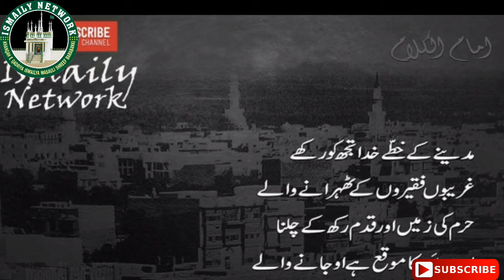Sambhal Ja Aye Dil-e-Muztar | Kalam-e-Huzoor TajushShariah | Haider Raza